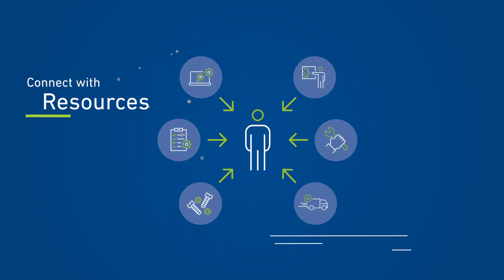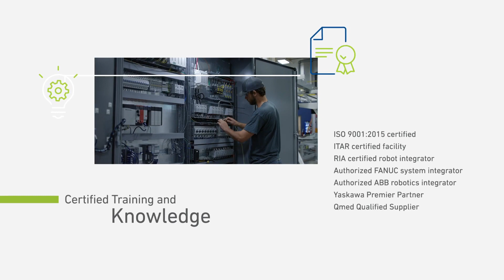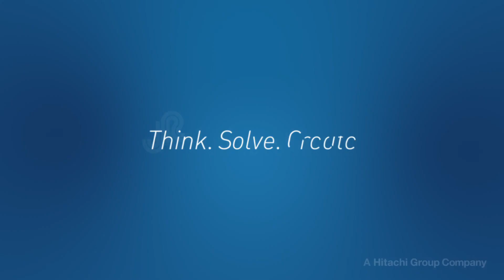Jr Automation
Animated explainer video Created for a Unicorn called Jr-Automation